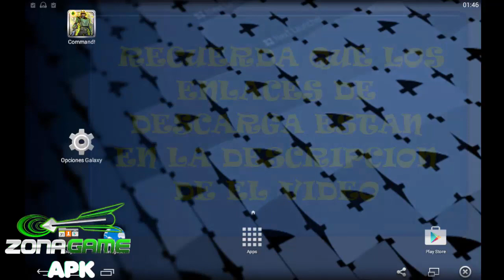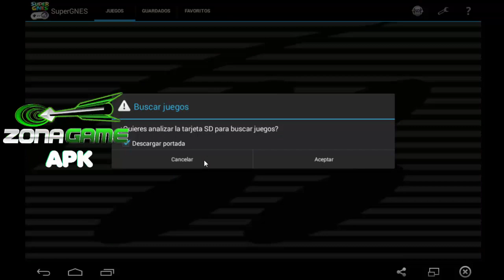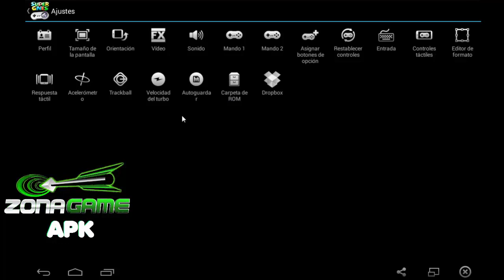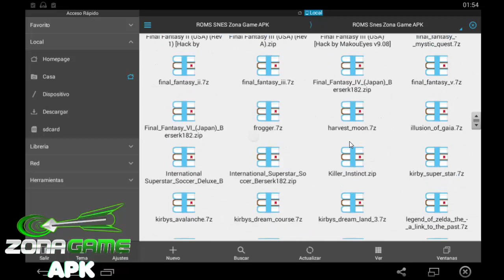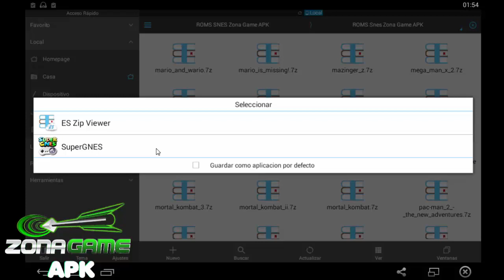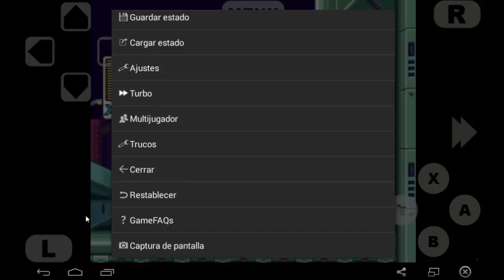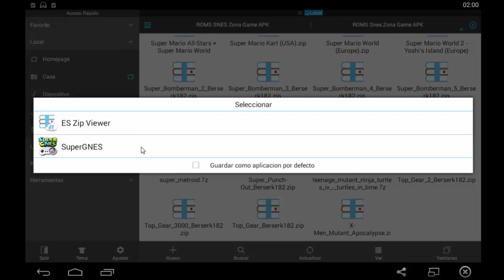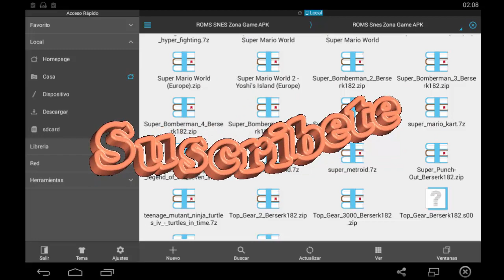SUPER LEGACY 16 GNES 92 JUEGOS PARA ANDROID Y BLUESTACKS 2015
◥◣SÍGUEME Y DEJA UN LIKE ◥◣
Mi Facebook ➜
 ◥◣ENLACES DE DESCARGA◥◣
descarga aqui:

IMPORTANTE:
ZONA GAME APK NO ES RESPONSABLE POR
EL MAL USO QUE SE LE PUEDA DAR A ESTE
TIPO DE APLICACIONES O PROGRAMAS.
ZONA GAME APK NO SE HACE RESPONSABLE
POR CUAL QUIER MALA INSTALACION EN EL EQUIPO,
BANEO PARCIAL O TOTAL DE CUENTAS.
ZONAGAME APK NO ES PROPIETARIO DE LOS DERECHOS DE LA APLICACION O IMAGENES DENTRO DE EL VIDEO.
ZONA GAME APK NO ES CREADOR DE NINGUNA DE ESTAS APLICACIONES O PROGRAMAS.